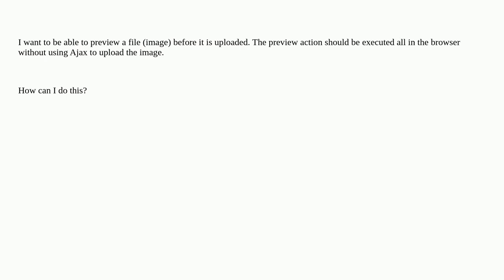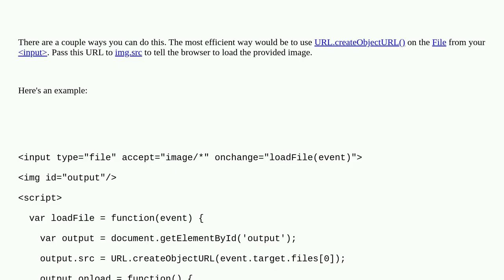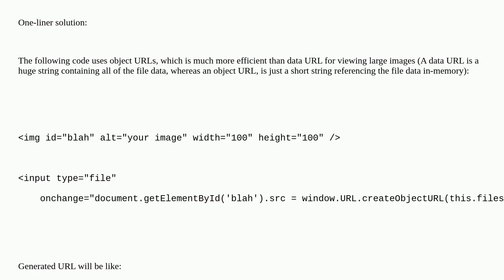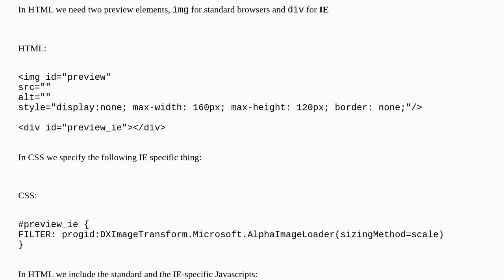Preview an image before it is uploaded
A special thanks goes out to the community

  file-upload jquery javascript